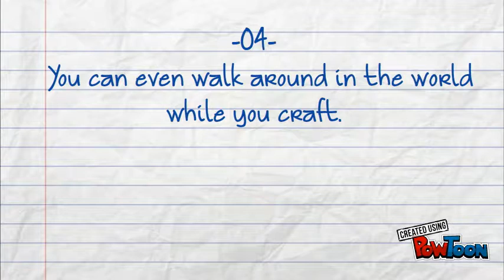Minecraft by Dakota